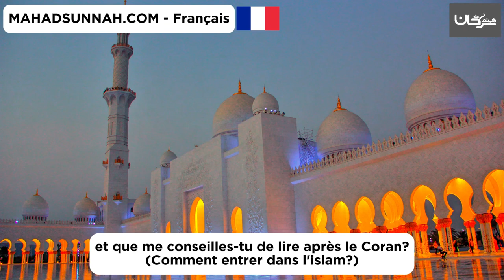et que me conseilles tu de lire après le Coran وبماذا تنصحني أن أقرأ بعد القرآن